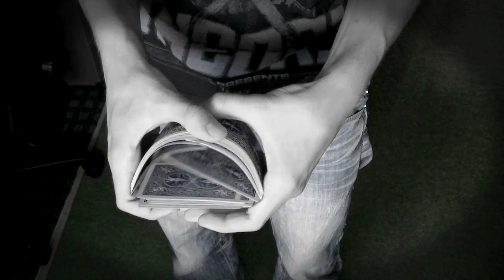Card to Wallet [HD]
Done with the oldest Bicycle deck :D sorry for wrong turned card in the deck! a little mistake i just saw as the video was load up. fail.

song: DatsiK - Vanish